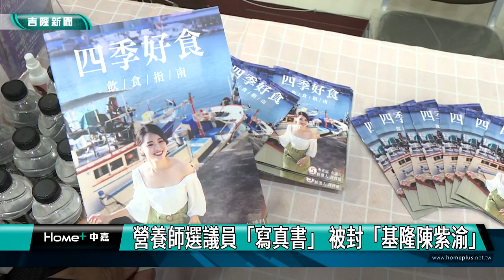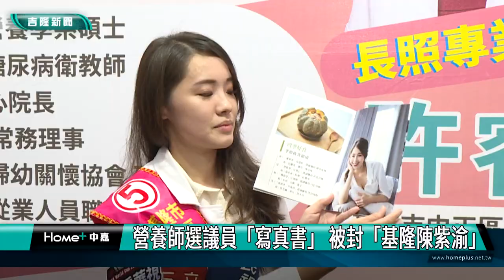寫真照｜ 營養師選議員「寫真照曝光」 被封「基隆陳紫渝」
(中嘉新聞記者黃紹銘/基隆採訪報導) 九合一進入最後倒數，各縣市高顏候選人也吸引選民目光，除了新北市永和區永福里長候選人陳紫渝，因為甜美的長相引起關注外，基隆中正區市議員候選人許睿慈，發送的選舉小物「營養食譜寫真書」更是引起討論，刊物除了營養食譜介紹之外，結合自己的寫真照片，大方展現好身材，臉書粉專貼文一出，引起高度討論。